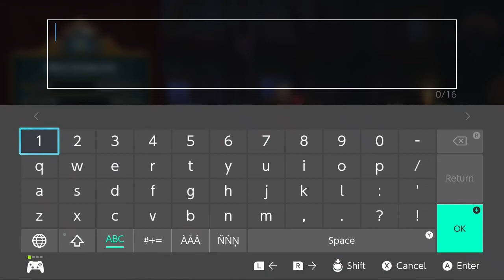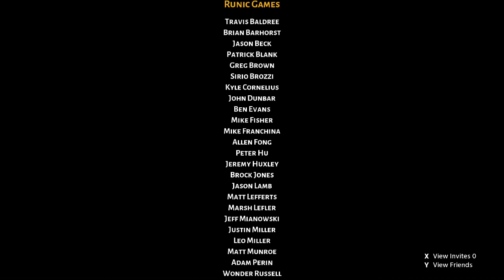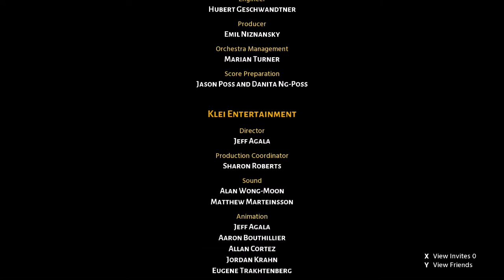NS First Play - Torchlight II